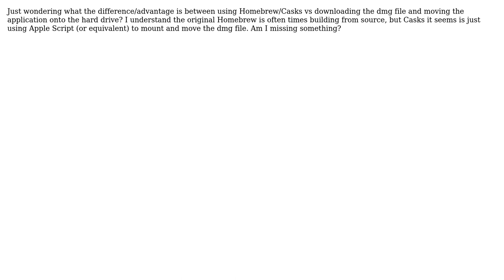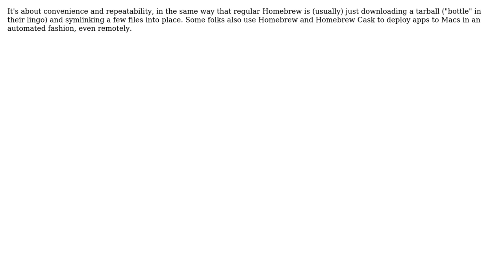Homebrew Cask vs using dmg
With thanks & praise to God, and with thanks to the many people who have made this project possible! | Content (except music & images) licensed under CC BY-SA | Music | Images & others | With thanks to user user426444 user Collin Allen and the Stack Exchange Network Trademarks are property of their respective owners. You are responsible for your own actions.